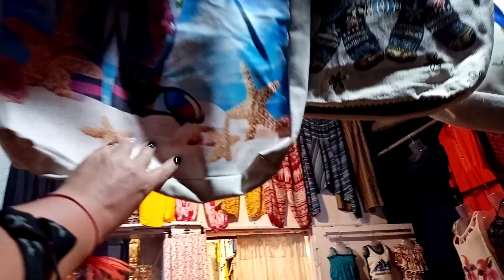Индия Гоа БАЗАР Маджорда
Гуляем по базару Индия Гоа Маджорда